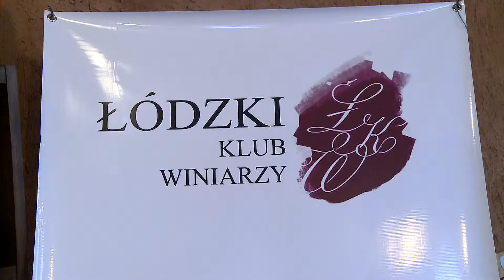VI edycja Konkursu Win Domowych 2015 Łódź - [ Relacja ] BROWIN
VI Konkurs Win Domowych 2015 Łódź

UWAGA! Zasady wyrobu alkoholu na terenie RP regulują ustawy: z dn. 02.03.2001 r. o wyrobie alkoholu etylowego oraz wytwarzaniu wyrobów tytoniowych; z dn. 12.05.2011 r. o wyrobie i rozlewie wyrobów winiarskich, obrocie tymi wyrobami i organizacji rynku wina oraz z dn. 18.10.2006 r. o wyrobie napojów spirytusowych oraz o rejestracji i ochronie oznaczeń geograficznych napojów spirytusowych. BROWIN Sp z o.o. Sp.k. nie ponosi odpowiedzialności za wykorzystanie jej produktów niezgodnie z obowiązującymi przepisami prawa.

Wina, piwa, destylaty! Przetwórstwo, piekarnictwo, serowarstwo, wędliniarstwo to właśnie BROWIN.
...bo domowe jest lepsze!

Nie chcesz przegapić żadnego filmu?

▸SKLEP FIRMOWY:
ul. Pryncypalna 129/141, Łódź